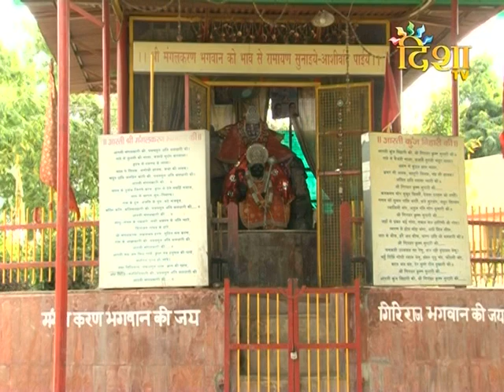Guru kaun aur jeevan mein guru ki bhumika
गुरु कौन और जीवन में गुरु की भूमिका I Guru kaun aur jeevan mein guru ki bhumika I Guru kaun aur jeevan mein guru ki bhumika by vijay kaushal ji